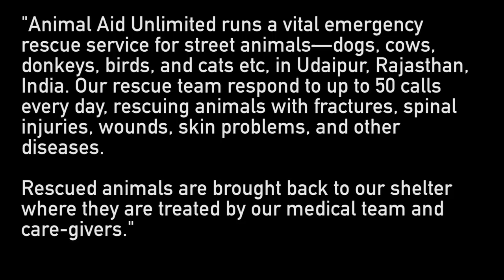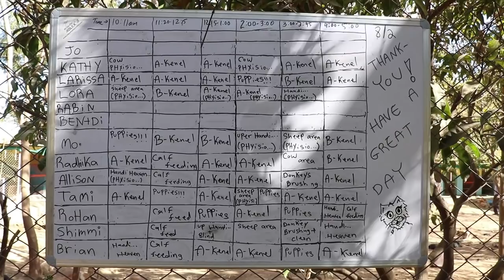Udaipur, India | Volunteering at Animal Aid Unlimited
If your like me and love animals and want to do some good for a day or even longer. Then check out Animal Aid Unlimited in Udaipur Rajasthan. It was great to spend a day helping a few of the animals out by doing different tasks given to me by the staff their. Highly recommend to go there and check it out!!

Music